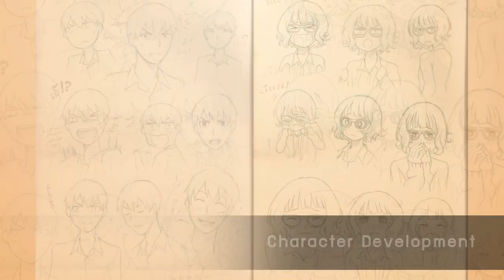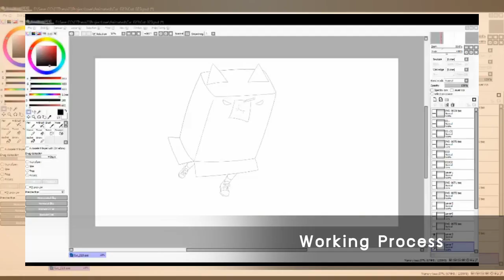Making of Project Love